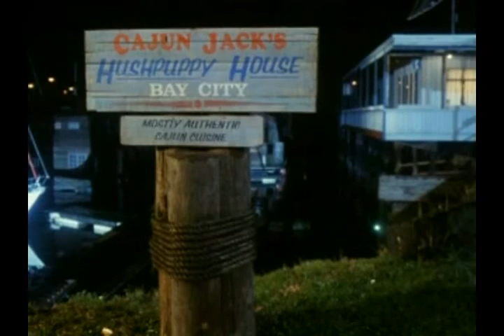06_BrokenBadges_Strawberry_3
Broken Badges "Strawberry" Episode 6 Part 3
This Series was taken from Prime Time Drama the Stephen J. Cannel Collection.  Most people won't ever pay attention to this set or the short lived serieses that came from this boxed set, I only care about 2.  Missing Persons, and Broken Badges.